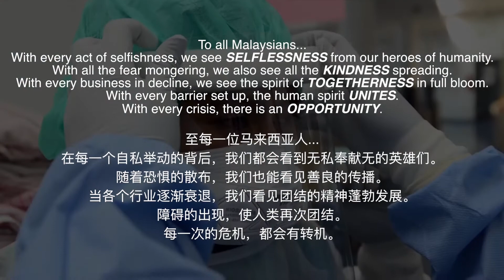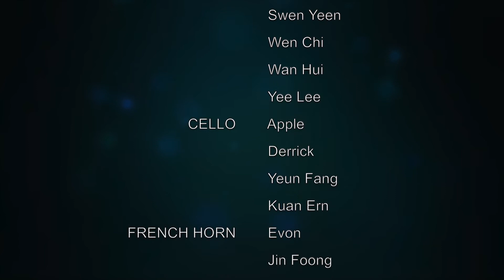Sejahtera Malaysia featuring Galaxy Chamber Orchestra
Hi everyone! 'Sejahtera Malaysia' is a Malaysian patriotic song.
'Sejahtera' means prosperous in English.

During Movement Control Movement period, the orchestra that I join decided to make another collaboration.
With this music, we hope that we can encourage everyone, not just Malaysian to stay strong, and stay safe!
Hope this music can encourage you. =)

Again, they wrote my name as Sheau Wei. =P